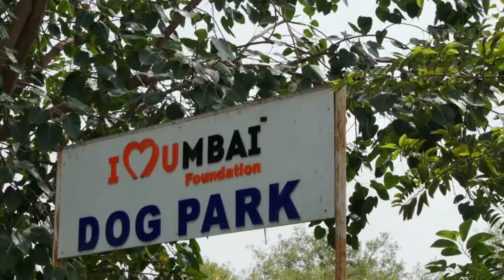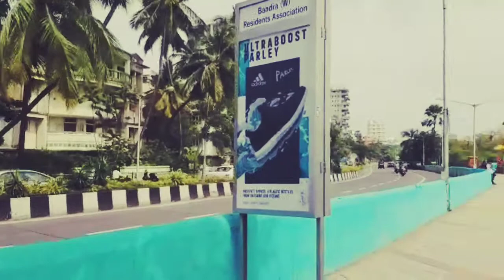VLOG about Mumbai - The School of Excellence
Vlog about Mumbai by our students doing Certificate course in Travel Management. Come explore the exciting world of Travel and Toursim with The School of Excellence